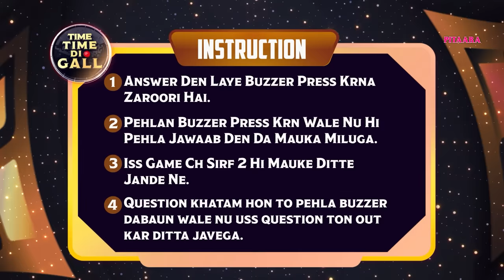Gippy Grewal, Sargun Mehta & Roopi Gill | Jatt Nu Chudail Takri | Time Time Di Gal | Pitaara Tv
"Gippy Grewal" "Sargun Mehta" & "Roopi Gill" came to our show Time Time Di Gal and played fun quiz challenge with them and checked their IQ.

Gippy and Sargun talked about their Upcoming Movie Jatt Nu Chudail Takri. Its a horror comedy punjabi movie On a trip, he convinces his friend to leave his wife. Jallaludin then falls for Rani and marries her, only to find she may be supernatural. Will he face his prejudices or fall prey to them?

Do Watch This episode with the cast of Jatt nu Chudail Takri Gippy Grewal, Sargun Mehta and Roopi Gill and let us know in the comment section how you liked this episode.